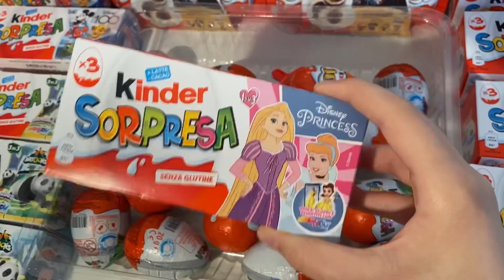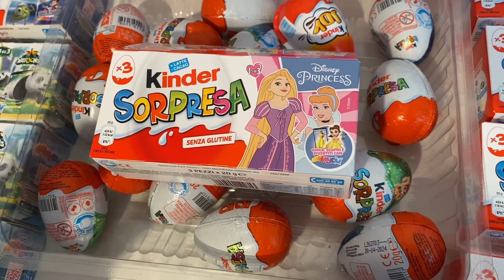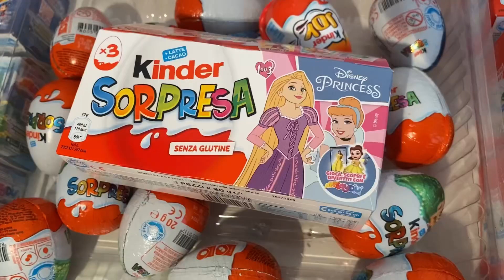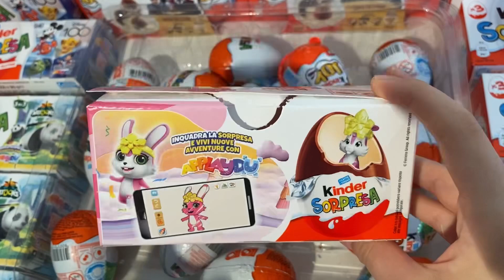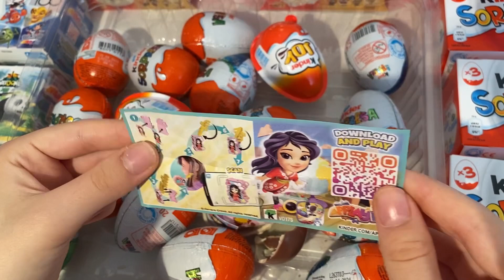Compilation KINDER Surprise ASMR Unboxing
kindersurprise kinder minions Compilation Kinder surprise ASMR Unboxing video opening. We opened a Kinder surprise minions collection and showed the surprise inside. . ASMR is a fun and relaxing experience because it allows us to hear the natural sounds of the Opening. Unboxing is an anti-stress experience. The daily life of all of us is very hectic and stressful. We must try to fight the stress. sit back in your comfortable armchair with a cup of hot coffee and relax by watching compilation Kinder Surprise ASMR Unboxing video. We recommend following a balanced diet. Chocolate contains a lot of sugar and should be consumed with caution